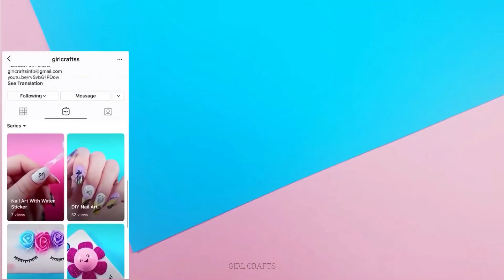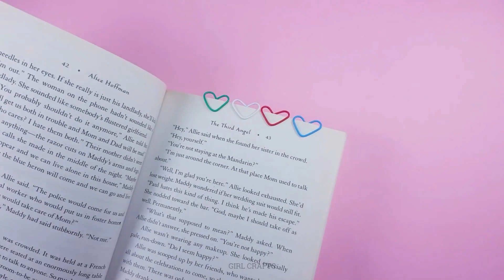10 Dingen te doen wanneer je je verveeld & Thuis vastzit – Nagel Kunst, Slijm, Armband en meer..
10 Dingen te doen wanneer je je verveeld & Thuis vastzit – Nagel Kunst, Slijm, Armband en meer..